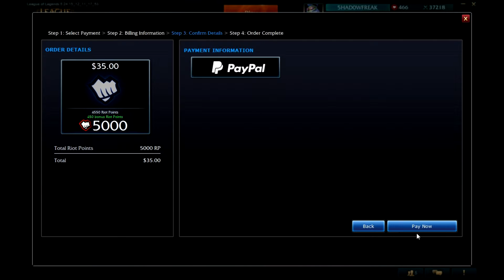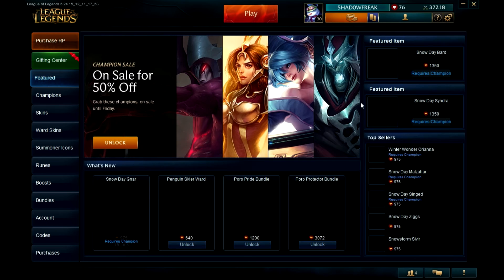League of Legends: Christmas of Shitty Mystery Gift Giving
I know, I know... I didn't upload a video for a while now. But I'm back again and expect more this week. And we will go from there. Merry Christmas, or whatever holiday tickles your private parts. I don't discriminate.  =)

I also make other videos about other games, commercial parodies and other stuffs. Check those out if you're looking to be thoroughly entertained, you won't be disappointed.